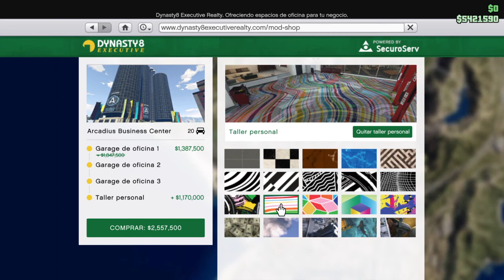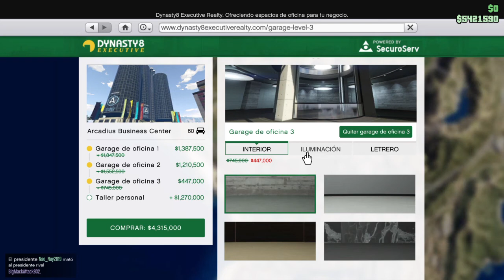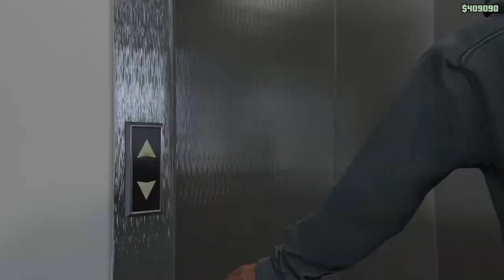Gta 5 compro el garage mas caro